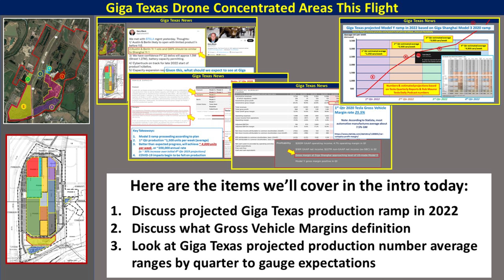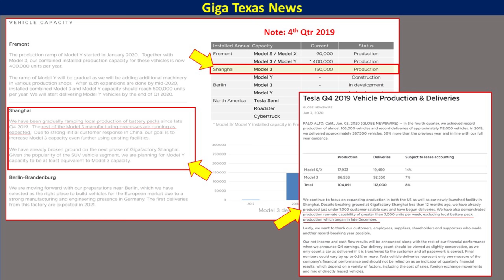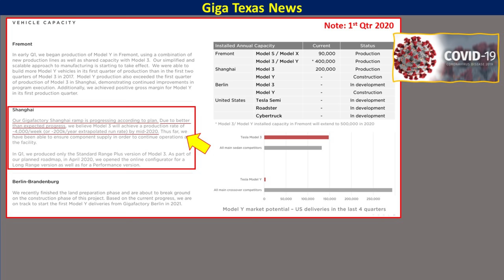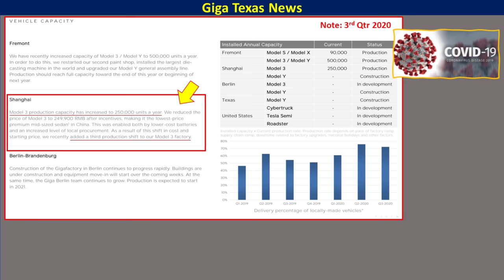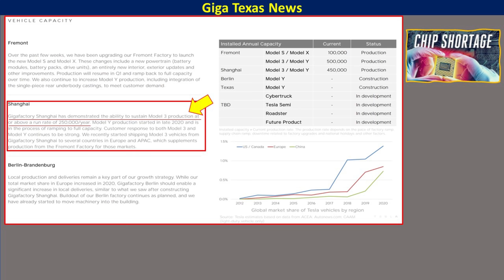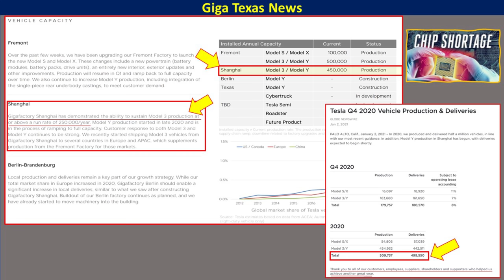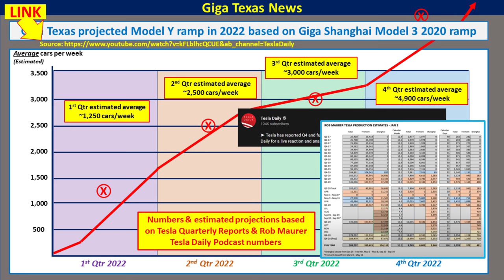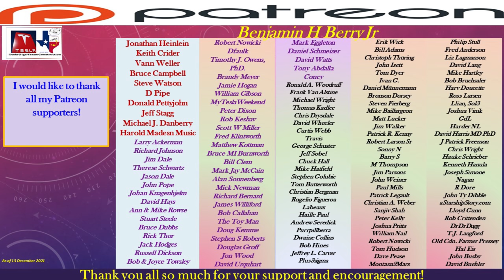Tesla Gigafactory Texas 12 December 2021 Production, Projections, Discussions and Illustrations (4K)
12 December 2021 Gigafactory Texas! This is where the Cyber Truck and Model Y will be built!

In this video, we look at recent information coming from Tesla Management that give us a fairly good idea what Tesla expects in terms of production ramping, construction completion of Giga Texas, new product ramping timelines and more.  We use this information to project out how the ramp in production in 2022 might look and gives us an idea what to expect as the new year begins.

    It’s an exciting tie at Giga Texas and I hope these estimates, projections and illustrations are helpful and informative.  Keep in mind that any number of things may happen beyond Tesla’s control or planning that may impact these projections, but I think this give a god overall view of what 2022 might look like in a very exciting year for Tesla ahead!

Timestamps:
1. Projected Giga Texas production ramp overview: 0:08 to 1:29
2. Giga Shanghai historical information to gauge Giga Texas possible 2022 ramp: 1:30 to 7:38
3. Defined Gross Vehicle Margins & implications: 2:33 to 3:05
4. Illustrated possible Giga Texas production numbers by quarter: 7:39 to 11:01